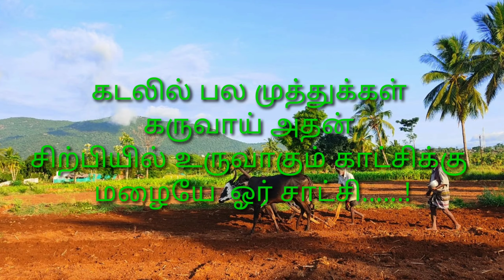இளையோர் கவிதை உலகம்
தருமபுரி மறைமாவட்டம் ஞானம் ஒரு தேடல்